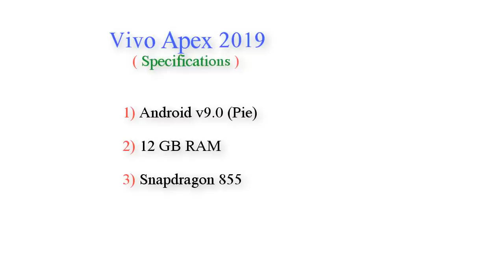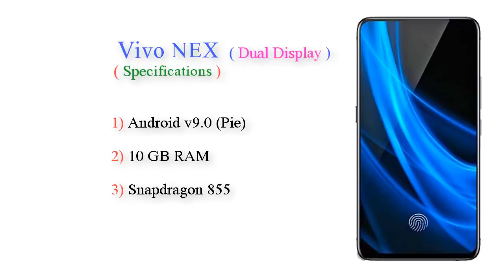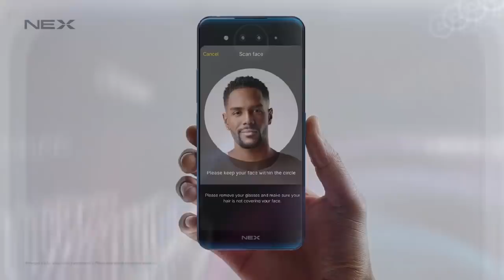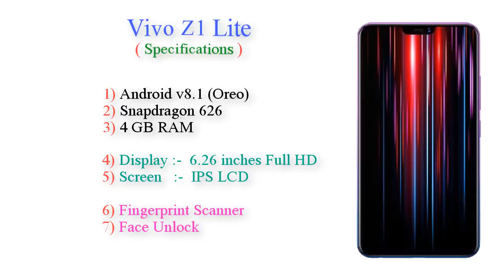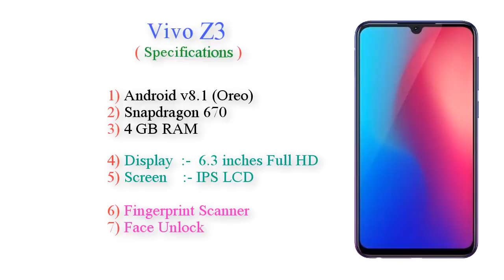Vivo Top 5 Mobiles Upcoming in 2019 ! Price & Launch Date in india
This Mobiles has not been annouced yet, and is based on unofficial preliminary specifications.)

1) Vivo Apex 2019 Description:
Overview
The Vivo Apex 2019 is a flagship offering from
the Chinese brand that comes with a great configuration
to surpass the excellence. It has a sleek body that
users would love to flaunt and add to the advantage,
 a tall, crisp and sharp display that easily grab
the attention of the viewers. Coming to the performance,
it can provide a lag-free multitasking and robust gaming
experience that would be admired greatly by the game freaks.
 The optics of the device are also superb,
which proves that the brand maintains its tag
as a camera device. The battery backup is very
promising to give a whole day power backup with
just single time charging. Let’s go through the
details of the smartphone below.

2) Vivo X21s Description:
Overview
The Vivo X21s is a great device that comes in a little high budget.
It promises plenty of features which can make the price worthy of it.
 The device has an amazing set of cameras that Vivo always
comes with and hence it is regarded as of the camera devices.
 The Vivo X21s comes with an immersive display which can provide
users with a real pleasure of watching movies and playing games.
The processor is equally strong to deliver a great gaming
and multitasking supported by a decent battery backup.
It has the fingerprint sensor and facial recognition
 which can ensure the privacy of the users.
Let’s check out the details below.

3) Vivo Z1 Lite Description:
Overview
The Vivo Z1 Lite is an affordable device that comes with
 an amazing look, having a glossy back finish,
a lightweight body that is very comfortable to carry.
It comes with a bezel-less screen which provides more
space for watching movies and playing games.
It is enhanced by the high screen resolution which
 provides an immersive video. The device features
 a great set of cameras which can capture amazing
pictures and shoot quality videos. The processor
is capable enough to handle multitasking and
gaming of the device. Let’s
go through the features in details.

4) Vivo Z3 Description:
Overview
The Vivo Z3 is an excellent mid-range smartphone
that comes with an elegant display which is complete
 bezel-less having a notch. The glossy back panel
comes in vibrant colours that would be loved by the
users and they would just keep flaunting. Under the
lustrous body, it packs a strong configuration that
can handle multitasking with a defined speed which
will make the user experience the excellence of
technology. The device has impressive snappers,
which keep the tag of the Vivo as a camera
smartphone up to the mark. It has equally good
battery backup which will provide users with ample
 power backup. Let’s go through
the detail of the device below.